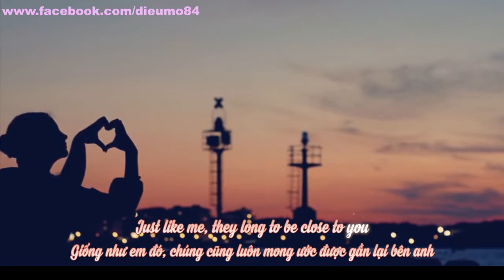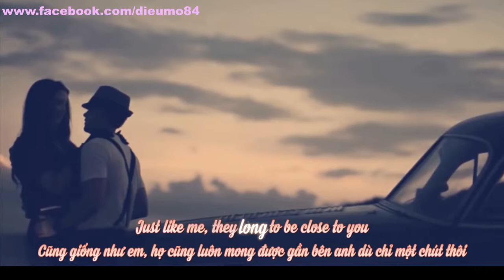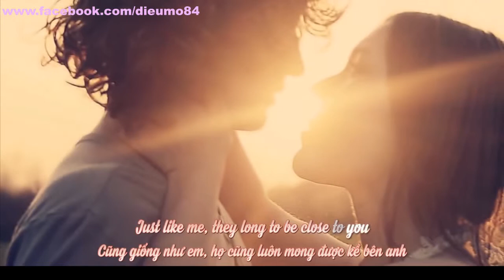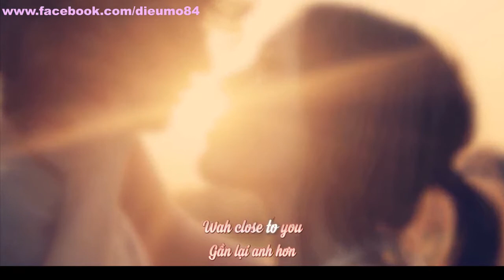They Long To Be Close To You The Carpenters Lyrics Kara + Vietsub HDa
Learn English by Songs